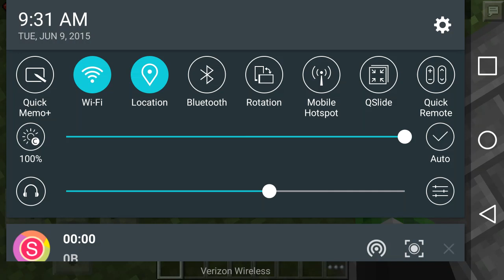MINECRAFT WITH GREEN NINJA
And again make sure you leave like and subscribe and comment for more and don't forget to check out the gaming ninja Green ninja and the Joey show so make sure you stay cool and stay Swift like a ninja